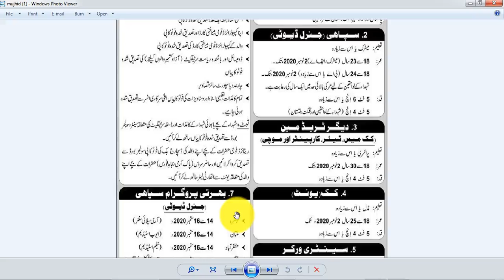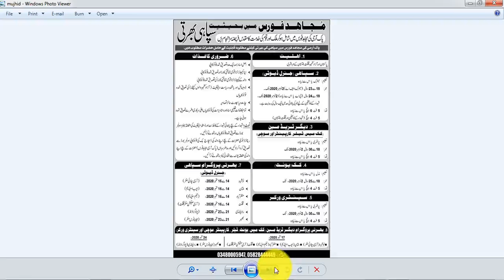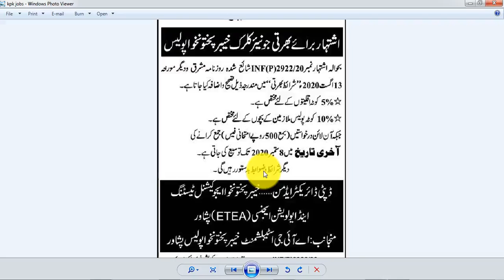Pak Army jobs 2020 Army jobs as soldier APPLY 2020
see advertisement click on below link